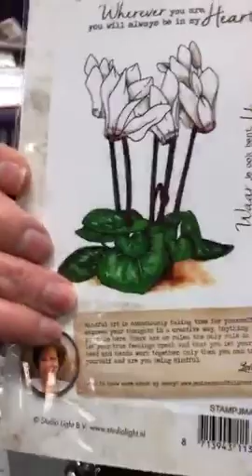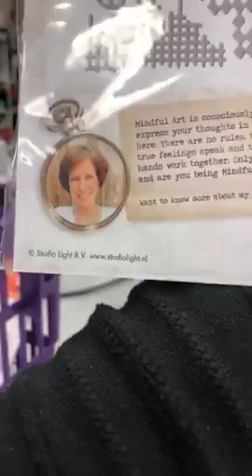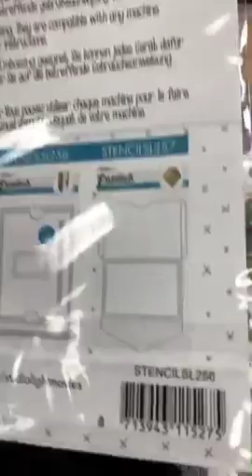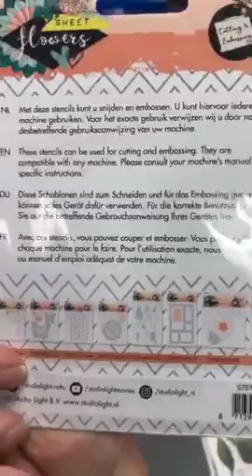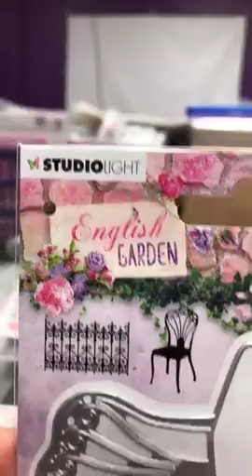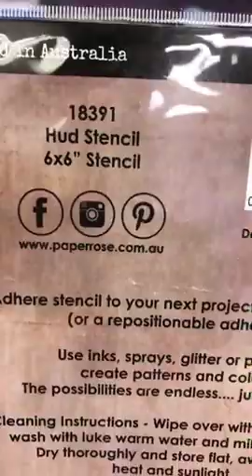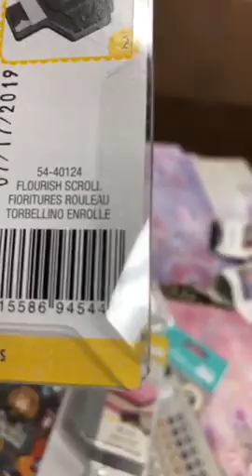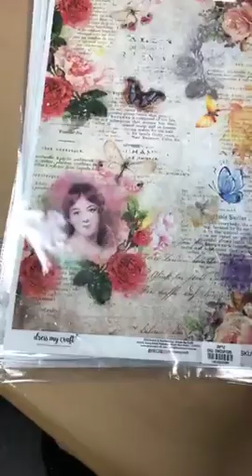Quoi d'neuf?! * le 21 février - February 21, 2020 * This Just In!